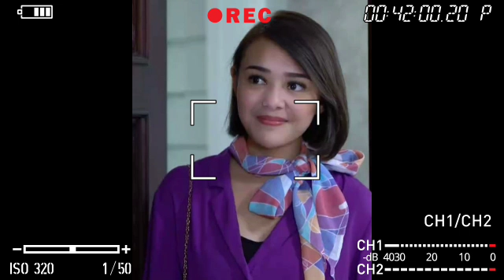Kabar malam ini || Arya saloka yang di salah akibat kejadian terhadap Amanda Manopo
arya saloka dan amanda manopo terbaru,Arya saloka terbaru,
amanda manopo,
ikatan cinta,
amanda arya saloka terbaru,
ikatan cinta hari ini,
ikatan cinta hari ini full,
amanda manopo dan arya saloka,
andin episode sekarang,
arya saloka